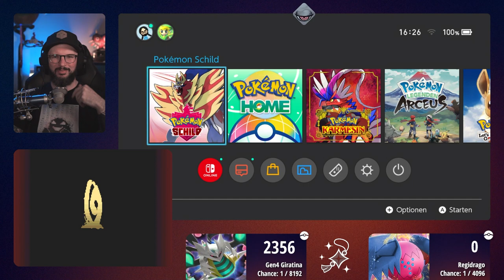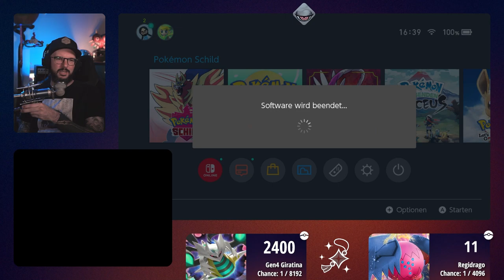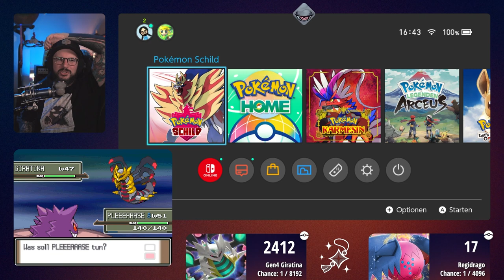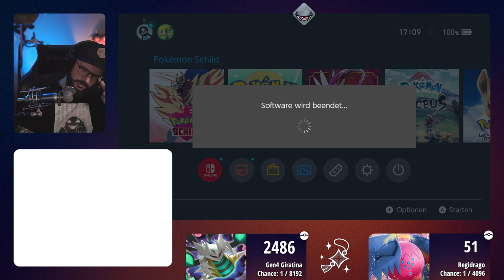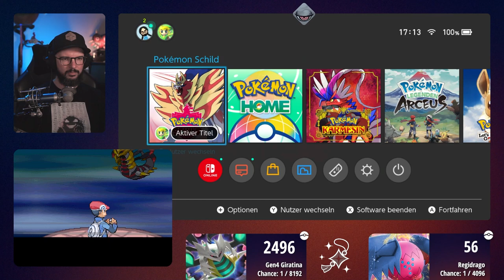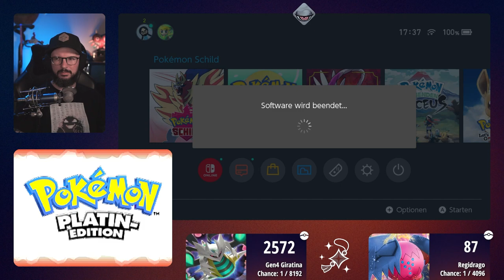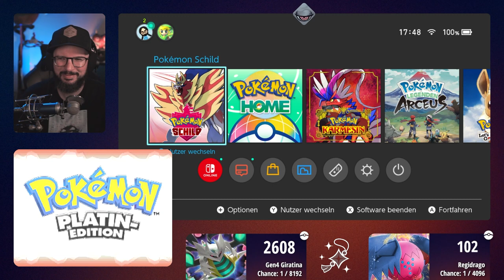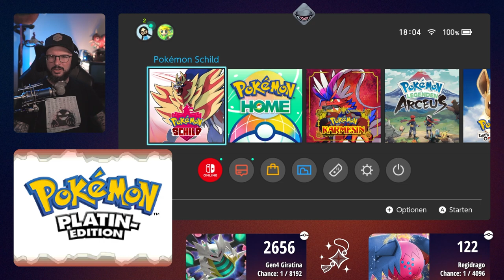Shiny Regidrago & Giratina Doppelhunt | Tag 1 | 27.08.2024